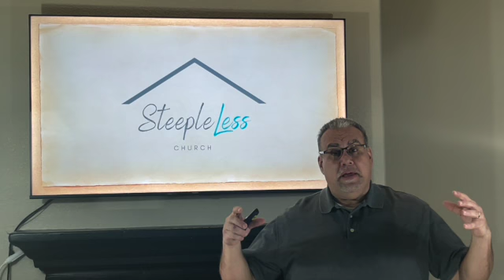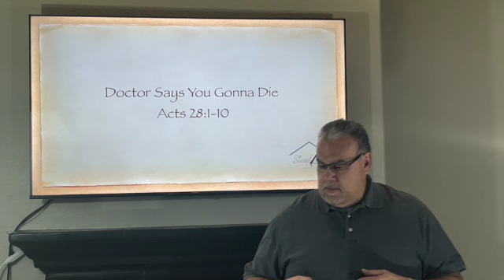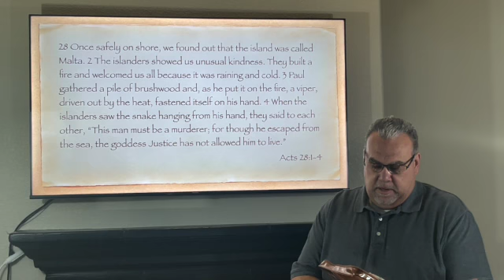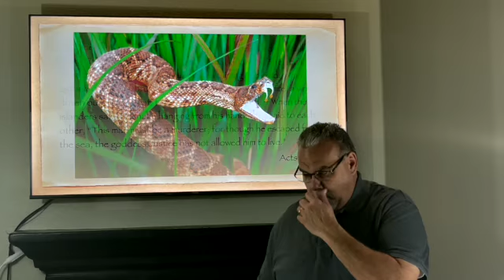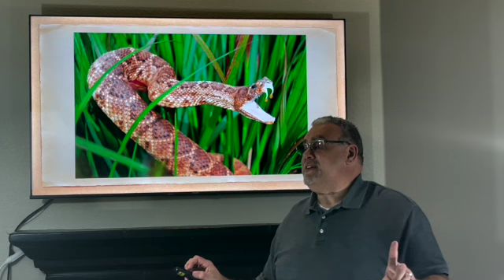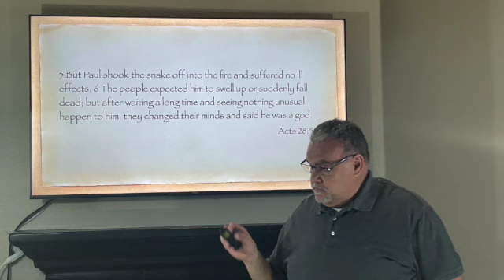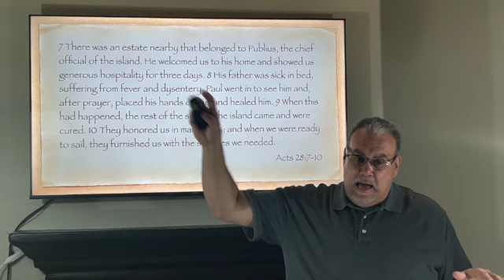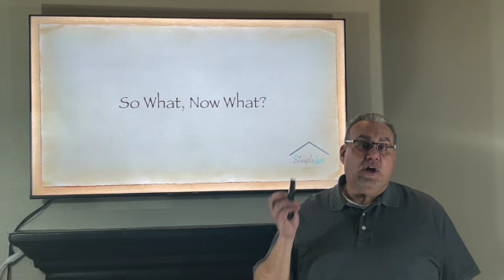The Faith of Paul | Pastor John Kimmel | SteepleLess Church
Doctor Says Your Going to Die: the head pastor of SteepleLess Church, John Kimmel, goes over Acts 28:1-10. Paul survives a shipwreck only to be bitten by a deadly snake. Would you volunteer to suffer such hardship if it helped others learn about Jesus?